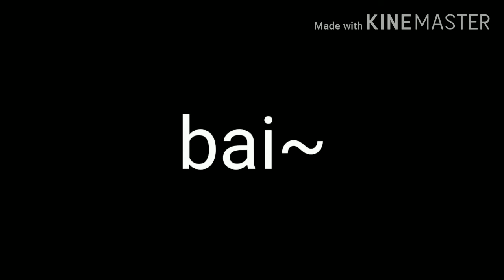Wanna play? Meme || gacha life (lazy)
Hey everyone just wanted to let you all now that my next video is going to be saski k reacts.  Also i used my character because i had alot of anime characters in mind but i couldn't decide so i just used my OC.